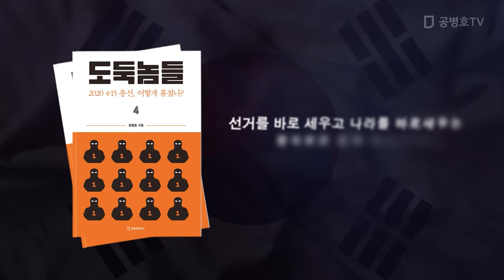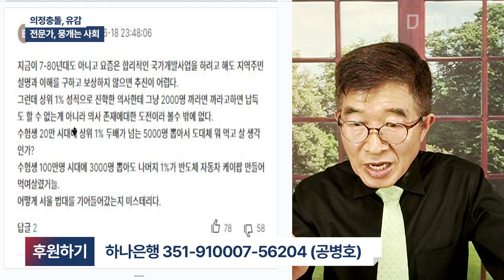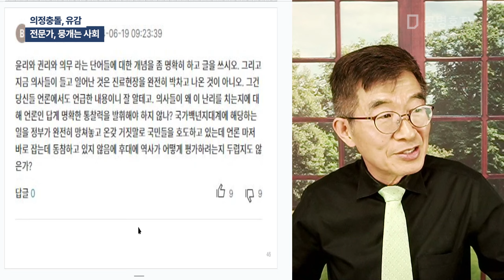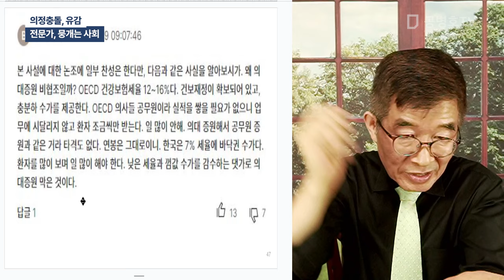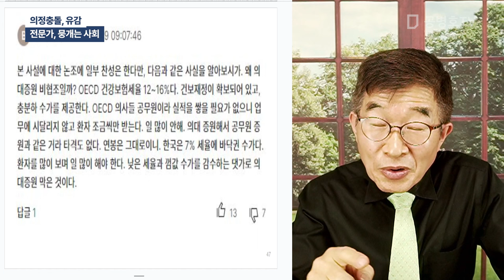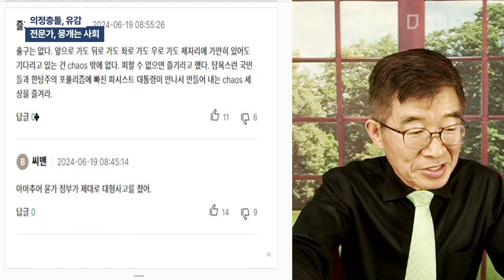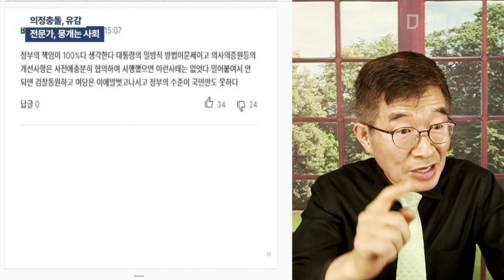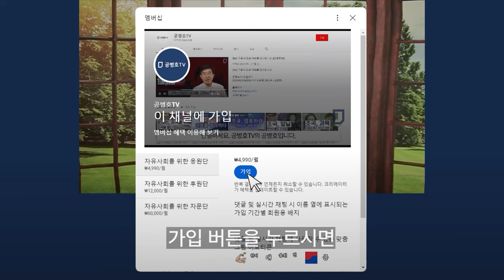의정충돌, 유감 / 전문가, 뭉개는 사회 [공병호TV]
Bitcoin : 3MTW849AkP2ftLeSK2teZHMmzLu7Z83s9U